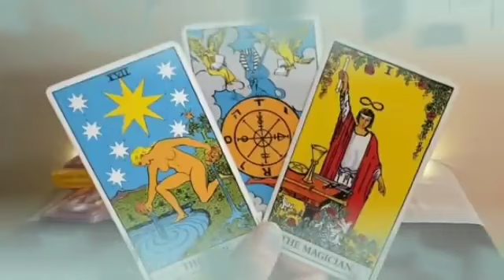تاروت برج الحوت من 19 إلى 29 آب 2023 // خبر صادم🤯جايلك بعد 48 ساعة راح يقلب حياتك بالكامل🤭